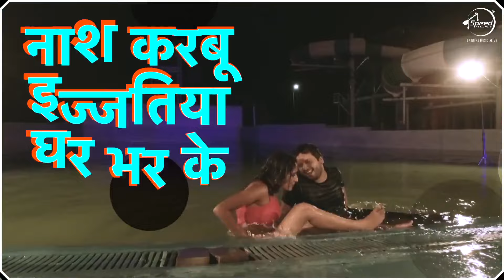video | ओवरलोड तोहार जवानी | Ajeet Anand | Over load tohar jawani | Bhojpuri Video Song 2024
Song :  Over load tohar jawani
Singer : Ajeet Anand
Lyrics :